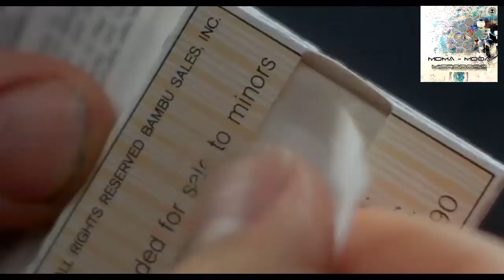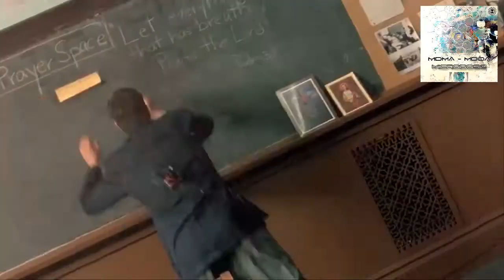MDMA & MDOA - Microdose Ep (preview)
Mind Doctors Make Acid & Mind Doctors On Acid - Microdose Ep (preview)
Label: Kaos Krew Records

DESCRIPTION

"Mind Doctors On Acid (MDOA) & Mind Doctors Make Acid (MDMA) are the full on projects of UK based Biopulse Records label head, Fabio Goncalves.
Mind Doctors On Acid is a Night Full On psy trance project with a darker twist. Dark atmospheres and twisted melodies combine with highly percussive sounds, and will make you dance like a maniac. The project was started in 2013 and has been smashing every dance floor Fabio has come across.
Mind Doctors Make Acid is a Morning Full On psy trance project with uplifting melodies, with the sounds essentially a cross between western and oriental classical music. A melodic, mystic, high energy and intense sound, with melody and harmony playing a big role in this project being the main focus. Mind Doctors Make Acid was started in 2000 and it's still in constant experimentation and evolution. Indian, Arabian and western classical music techniques are used as an aid for this project's compositions.
In terms of psychedelic substances, microdosing is the practice of taking smaller more regular amounts of any mind altering substance, over a prolonged period of time to create the perfect ascension to a euphoric state... A staggered roller coaster type of effect that eventually snowballs into a truly altered, almost shamanic state of being... Taking sub-perceptual doses (6-25 microgram LSD, 0.2-0.5 gram dried mushrooms, 50-75 microgram mescaline HCL) is advised while keeping up with ones daily activities, engaging in extreme sports, appreciating nature or enhancing one’s spiritual practice. In scientific terms it is also a technique for studying the behaviour of drugs in humans through the administration of doses so low ("sub-therapeutic") that they are unlikely to produce whole-body effects, but high enough to allow the cellular response to be studied.
This EP is an infusion of psychedelic energy in overdrive, with massive layers of acid pulsating over groove induced bass and melodic elements... Combined with unexpected progressions through alternative psychedelic layers and phat, driving kick & bass sequences, be rest assured of a powerful dance floor journey to guide you, the listener on an alternative and addictive psychedelic experience that will have you coming back for more time and time again!!!
Kaos Krew Records in association with MDOA & MDMA, is proud to present his latest EP & the label’s 69th digital release, MDOA/MDMA – Microdose EP.